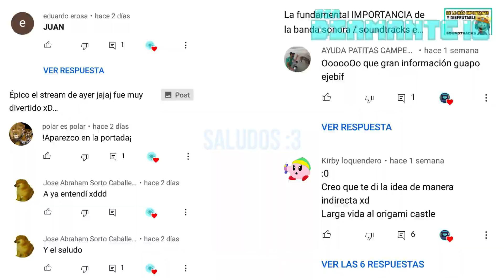Ranking del peor al mejor antagonista de la saga Mario y Luigi RPG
Veamos quien es el mejor antagonista de la saga mario y luigi ',:3
Quiovoles, disfruta de un rato agradable viendo este video mi estimado amigo 😎

Ten un fantabuloso dia XD